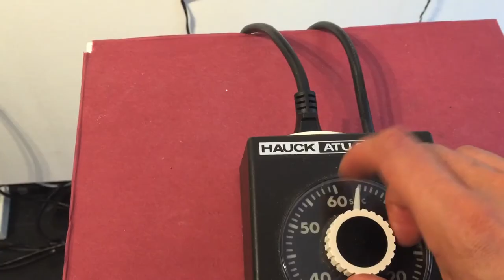Fake Fake Folk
Une installation sonore de Louis Jucker
Musée de l'absurde - Vernissage
Bienne CH | 30 juin 2016